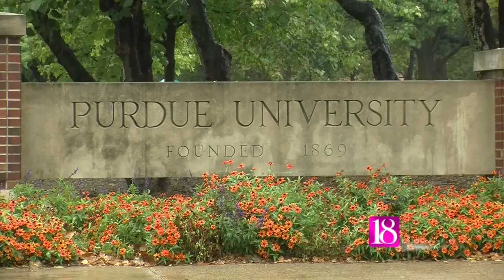Purdue Hosts Indiana Commission for Higher Education Meeting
WEST LAFAYETTE, Ind. (WLFI) - Purdue could be one step closer to getting the funding needed for the Purdue Moves Initiative.